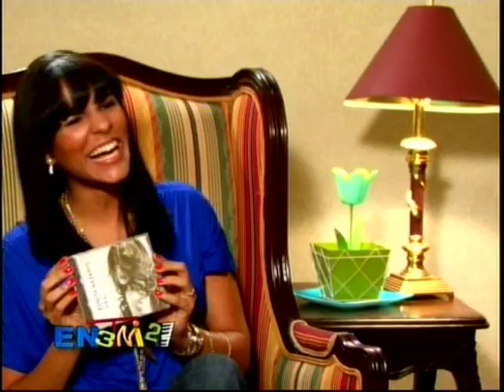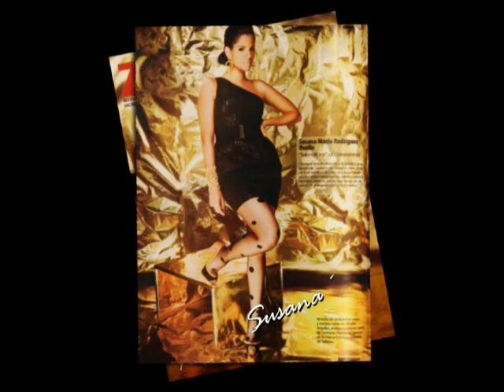Demo Reel TV-HOST Susana Rodríguez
Demostración de los trabajos de la comunicadora dominicana Susana Rodríguez en el'área del entretenimiento. Presentaciones y entrevistas a: Ednita Nazario, Jochy Santos, Honey Estrella, Stephanie Fatule, Corporán De Los Santos, Sabrina Brugal, Pablito Drums, Franklyn Romero, entre otros.-